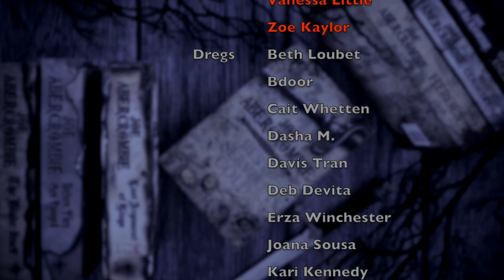HOUSE OF THE DRAGON | Episode 4 Review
CHAPTERS
00:00 Intro
01:24 Rhaenyra
07:39 Daemon
10:10 Daemon/Rhaenyra
14:29 The Play
16:24 Viserys
20:22 Rhaenyra/Criston
22:59 Rhaenyra/Alicent
28:39 Laenor
30:00 Morning After
31:17 Final Thoughts

WISH LIST

KAZ WISHLIST

BOOKISH MUGS!
LLIBRARY15